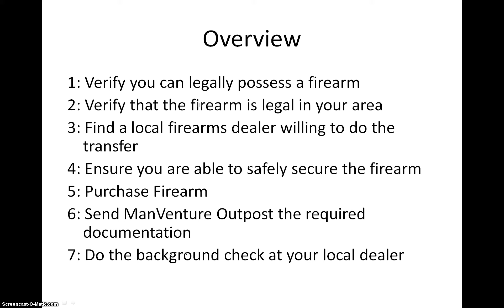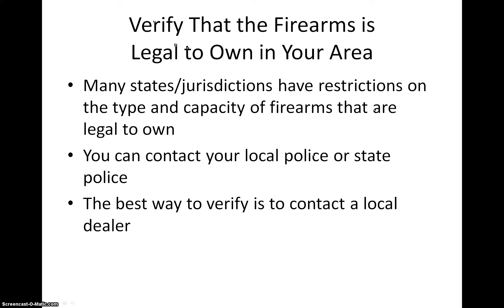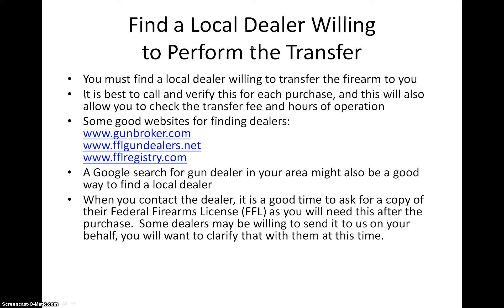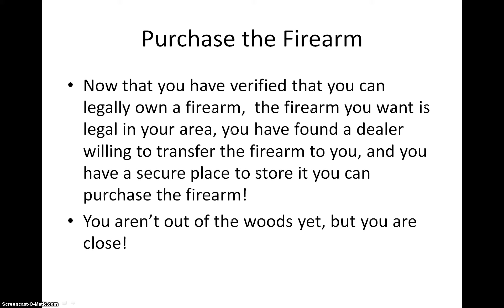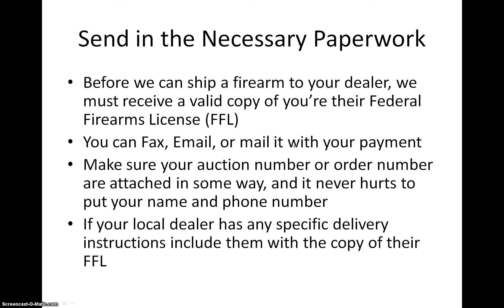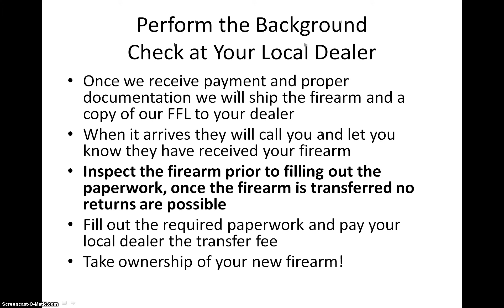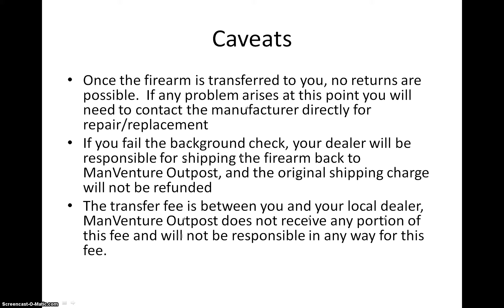Guide to Buying a Firearm Online